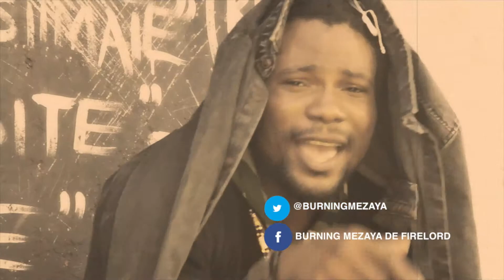Burning Mezaya Scammers Anthem Official Video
Never Give Up, Never Give In, Making Money This Year...Official Video from Burning Mezaya .The FireLord Making It Big, Join The Fun .. Follow Him On Facebook and Twitter. . CHECK OUT, Burning Mezaya